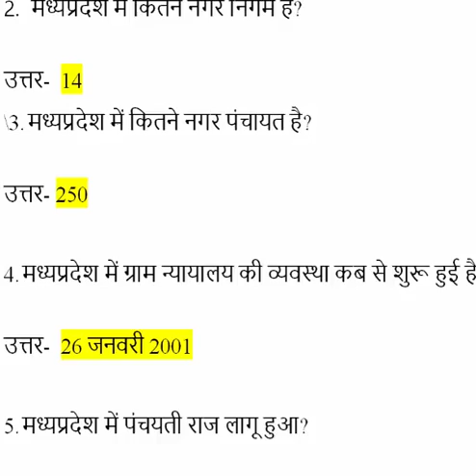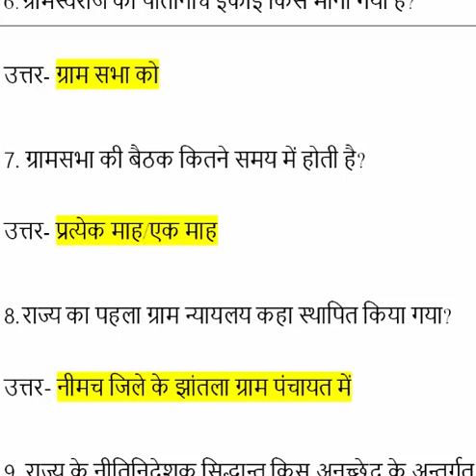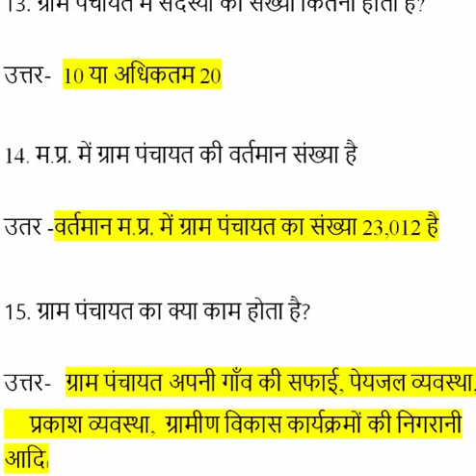MADHYA PRADESH PATWARI- पंचायत राज भाग 2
पंचायत राज भाग 2
madhyapradesh patwari ke liye  important question